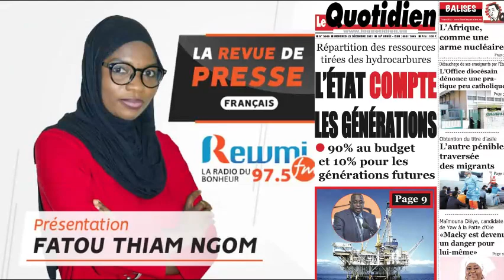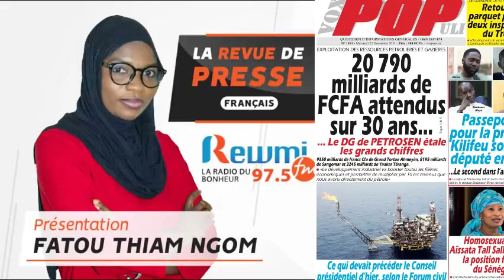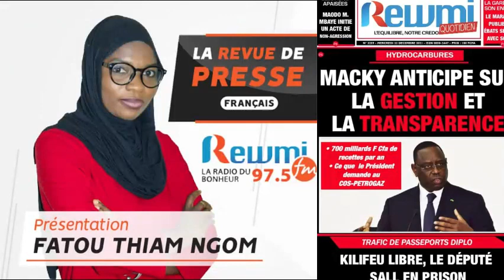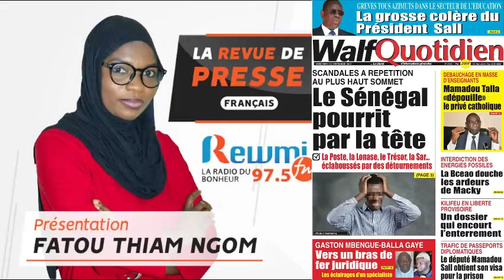REVUE DE PRESSE DU 21 12 2021 AVEC FATOU THIAM NGOM FR